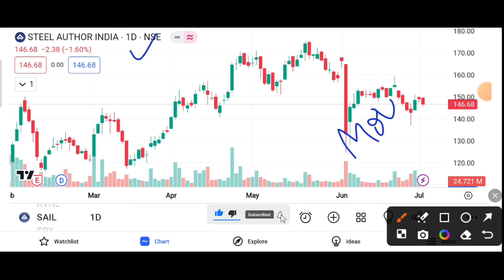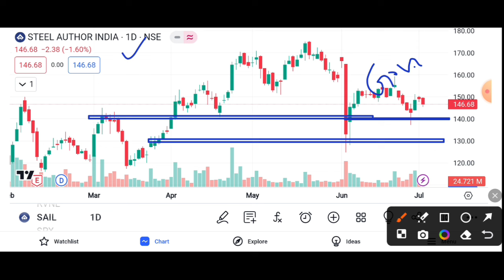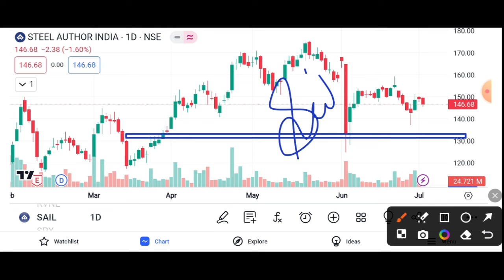SAIL SHARE DOWNGRADED BY ANALYST || SAIL SHARE LATEST NEWS TODAY || SAIL SHARE TARGET 🎯